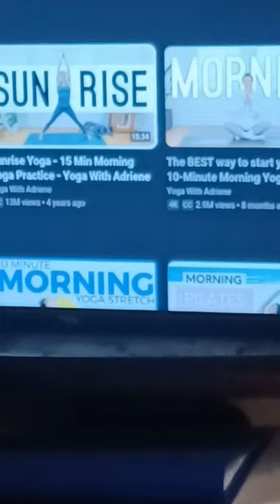GRWM to start a new school halfway through the year